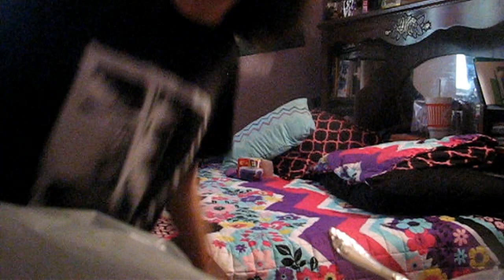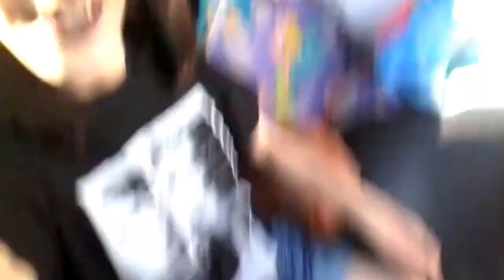I've been really sick...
Hello everyone!
Today I am explaining where I've been and what is going on with me.

Would you like to help me with equipments,merch and travel expenses?

EQUIPMENT
Camera: Canon PowerShot S3IS
Editor : Kine Master app/Movie Maker / Pinnacle Studio

 offiemariee